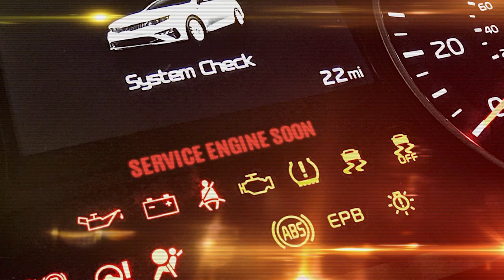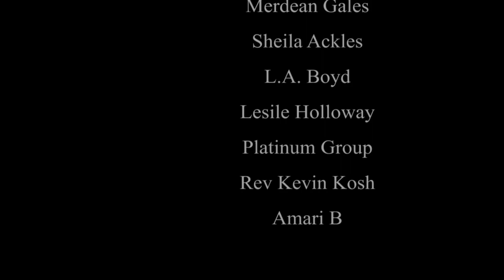Them Yo People Episode 50 Season 6 Harris Stowe State University Winter Graduation| On Set Premiere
Mister Gary visits Harris Stowe State University's winter commencement.